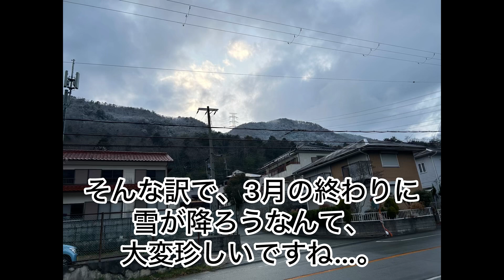【能勢町】3月の終わりに雪が降りました。1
2024年3月20日(水)から21日(木)に掛けて、春先では大変珍しく、大きな吹雪があり、山が雪化粧になりましたので、思わず撮影しちゃいました！(°_°)

［能勢町-19］

♪「パステルハウス」-かずち

★FREE BGM DOVA-SYNDROME様の音源を使用。